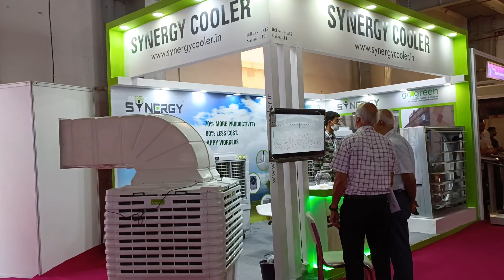15th Printpack India part 2 - printing machines - give a unique way to printing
15TH OF PRINTPACK INDIA

PRINTPACK INDIA will be a 5-days event, at India Expo Centre & Mart in Greater Noida, India from 26 to 30 May 2022. The event will showcase products like In-Press, Post-Press, Finishing, Converting, Digital & Signage and Packaging Machines, Packaging Materials, Printing & Publishing, Paper and Paper Products, Logistics & Transportation Industries and allied Products.

education purpose